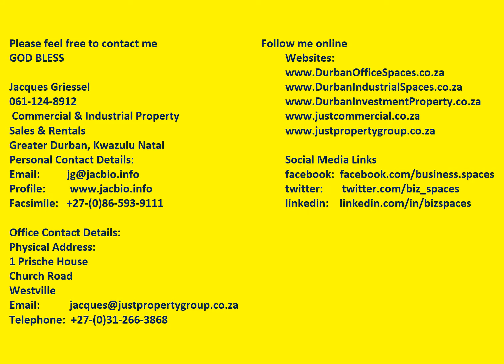Monti Carlo Westmead 3103sqm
* Roof Height = 6mts to 8mts
* Sprinkler System
* Separate Entrance & Parking area for 18 cars
* Horse and Trailer can turn in Yard
* Mezzanine Level weight bearing = 500kg/sqm

Configured as
* Warehouse Floor = 2 248sqm
* Mezzanine Floor = 661sqm
* Total Warehousing area = 2 909sqm
* Total Office Space = 184sqm
* Guard House = 10sqm

Total Covered Area = 3 103sqm @ R 54,50/sqm = R 169 180
Total Yard Area = 1 697sqm @  R10,00/sqm = R   17 000

Stand Size (Approx.) = 4 800sqm

Monthly Rental = R 186 000 (+- R38,80/sqm)

Excluding Vat, but Includes RatesDescription